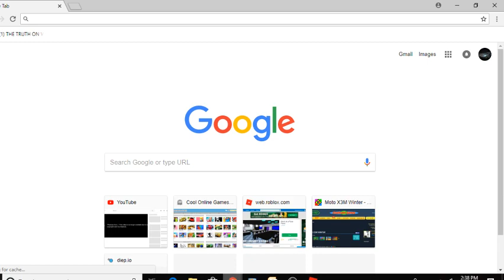roblox 🎇 [MERICA] Vehicle Simulator [Beta] red neck challenge